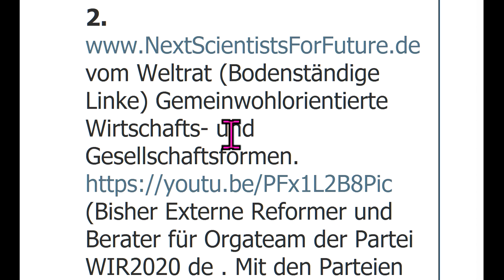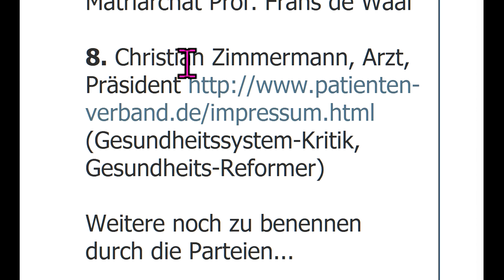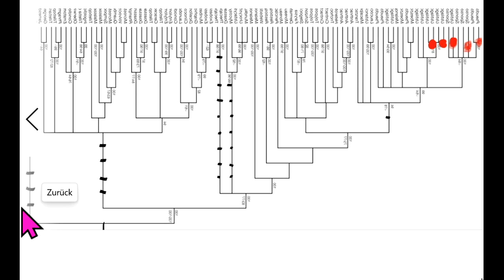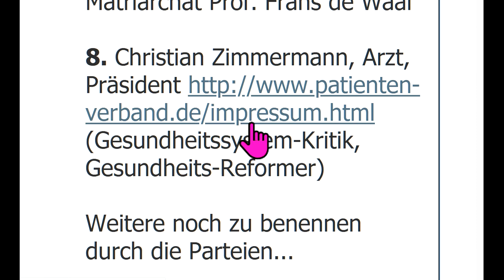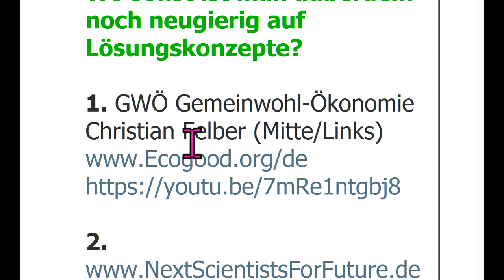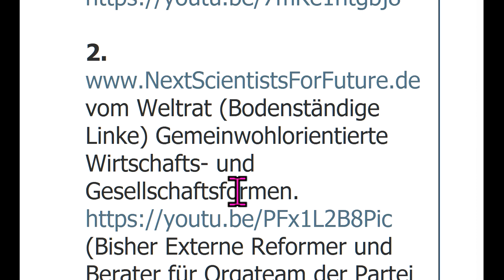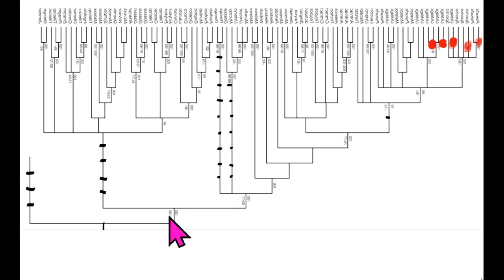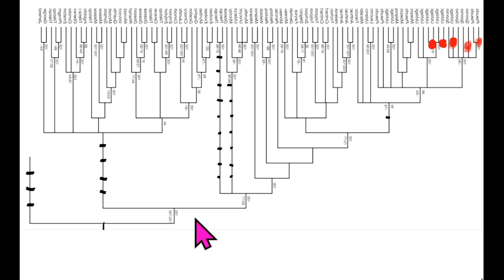MARKUS KRALL irrt!! Sucharit Bhakdi Reiner Fuellmich Bodo Schiffmann Claus Köhnlein WIR2020 dieBasis